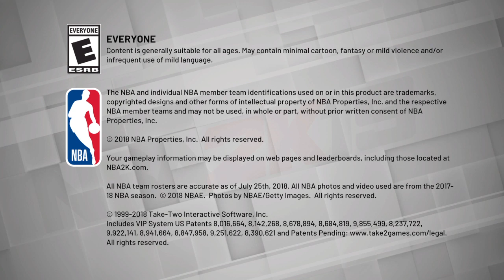Txff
NBA 2K19